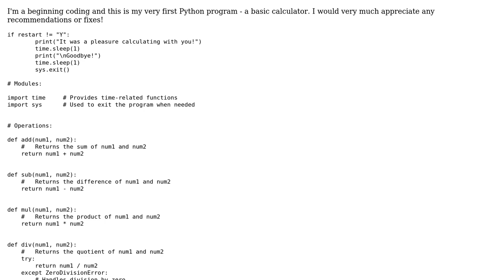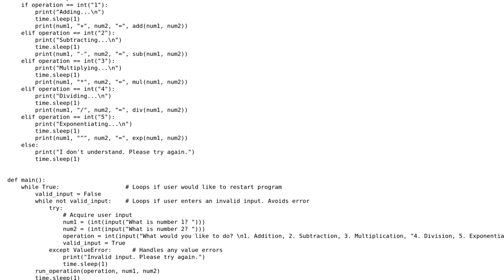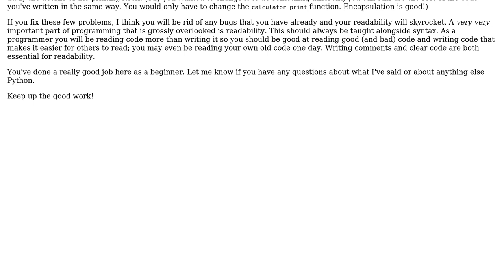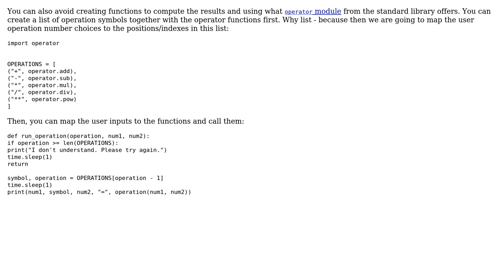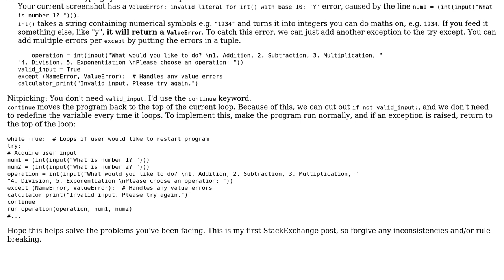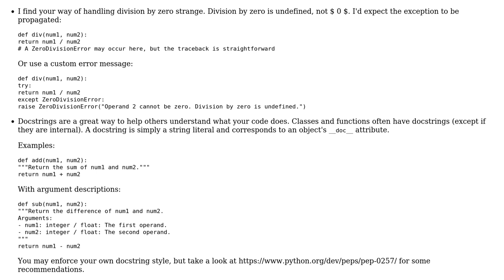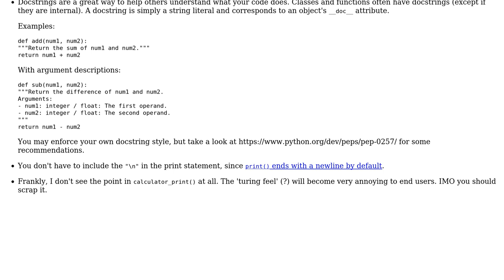Code Review: Basic calculator program in Python as a beginner (5 Solutions!!)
Code Review: Basic calculator program in Python as a beginner

With thanks & praise to God, and with thanks to the many people who have made this project possible! | Content (except music & images) licensed under CC BY-SA | Music | Images & others | With thanks to user tessie user Richard Yudkiss user Daniel user Brandon H. Gomes user Billal Begueradj user alecxe user 64andy user 200_success and the Stack Exchange Network Trademarks are property of their respective owners. You are responsible for your own actions.